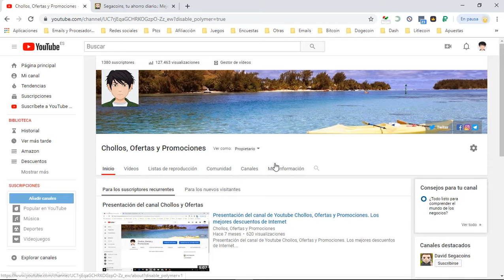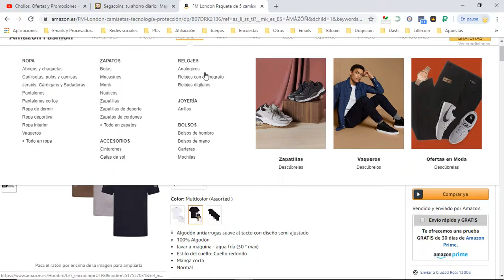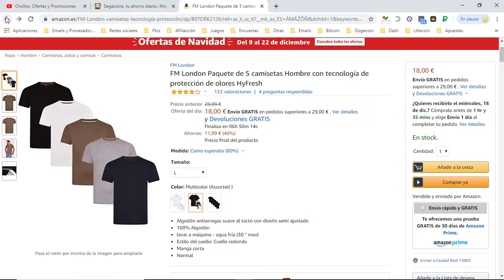👕 ¡Oferta Amazon! Pack 5 camisetas FM London HyFresh 18€ ¡40% DTO! Opiniones | Descuentos 👕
Pack 5 camisetas FM London HyFresh 18€

👕  ¡Oferta Amazon! Pack 5 camisetas FM London HyFresh 18€ ¡40% DTO!

Algodón antiarrugas suave al tacto con diseño semi ajustado
100% Algodón
lavar a máquina - agua fría (30 ° max)
Estilo del cuello: Cuello redondo
Manga corta
Normal